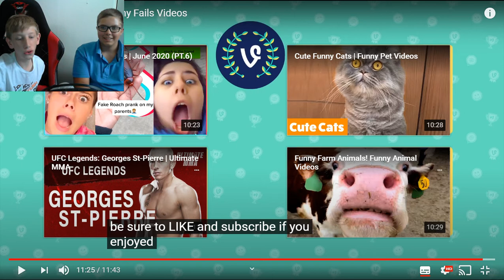probeer niet te lachen met straf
de straf komt in een volgende video doe maar rustig